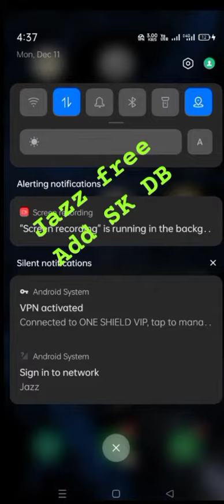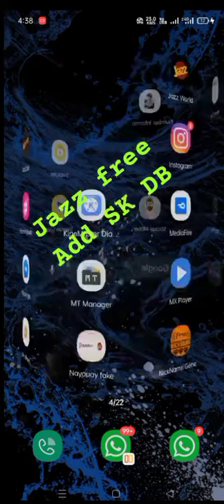Jazz free internet code and vpn 2024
jazz free internet packages in Ramadan offer jazz free internet vpn and code link and all file all network jazz zong telenor uphone 2024 free internet and vpn and codes how to get free internet